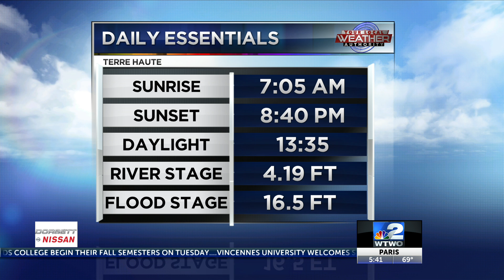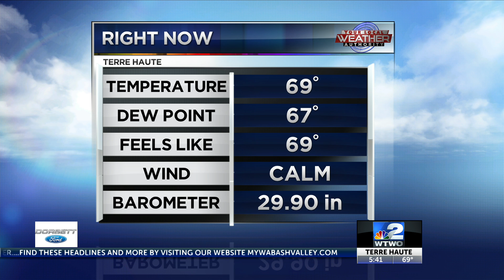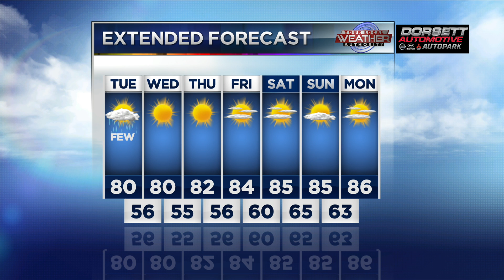AM weather 8-18